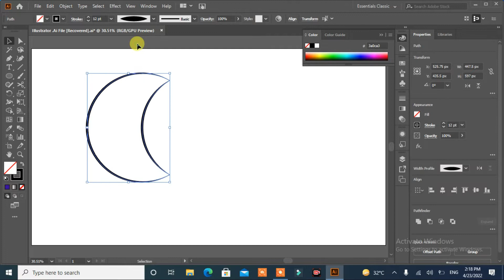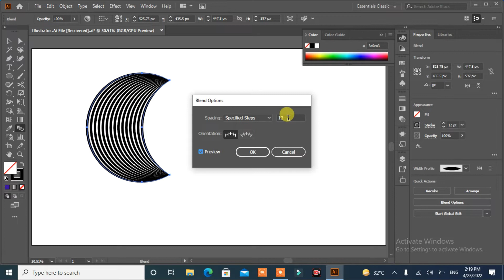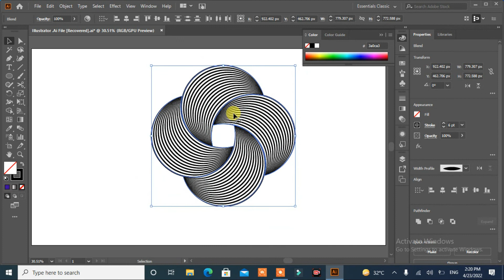How to make Circle effect design||Rasheed RGD